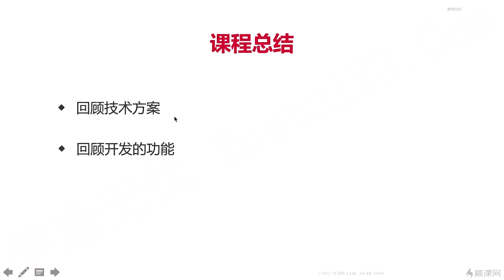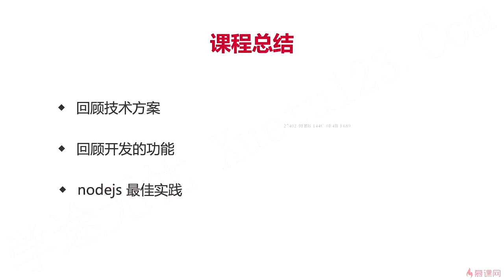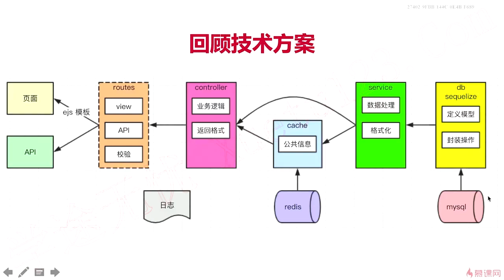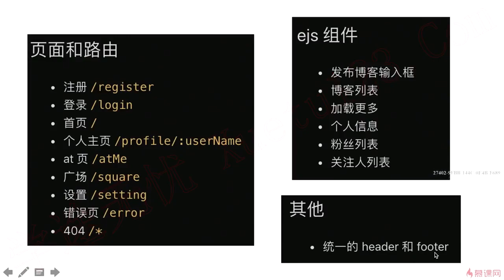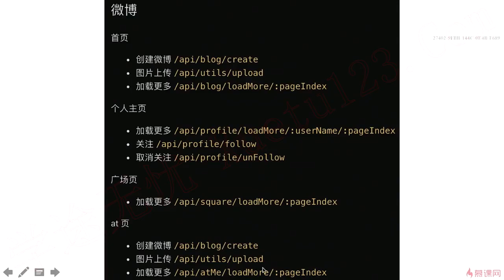15.1 课程内容总结｜课程总结｜Node.js-Koa2框架从零开发仿新浪微博项目实战